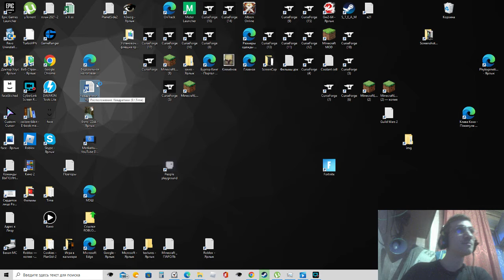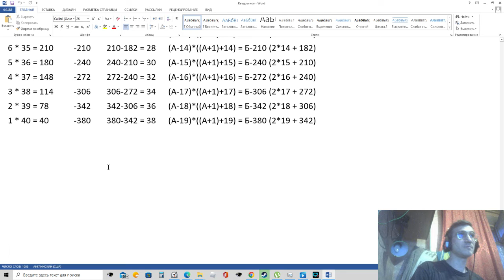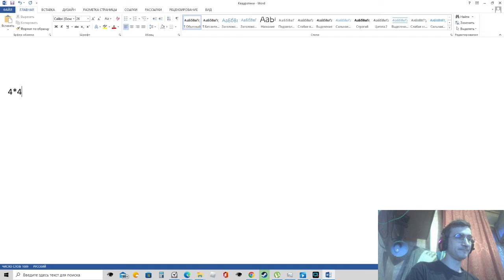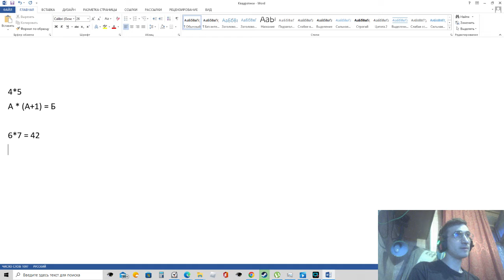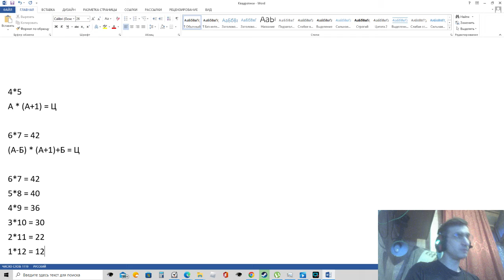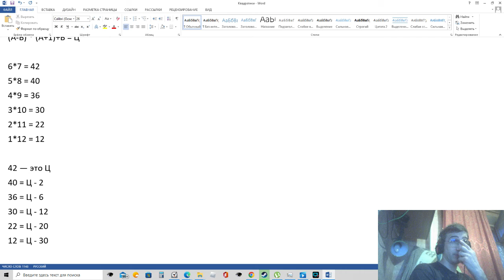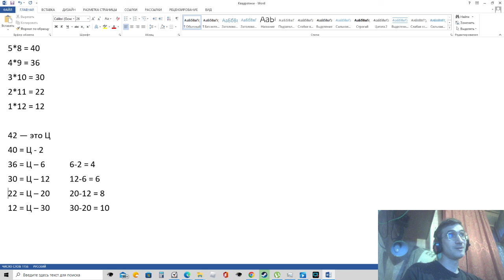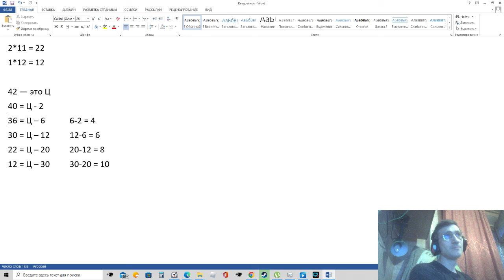Моё открытие в математике в.1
Странная закономерность. (А-Б)х((А+1)+Б) = Ц
Попробуйте подставить  вместо А и Б несколько небольших натуральных чисел. Например, для А = 6 и Б = 1, 2, 3, 4, 5.
Я совершил открытие! Но не понимаю, как это выразить на математическом научном языке или даже хотя бы объяснить на пальцах.
Не велосипед ли это?
Но это открытие - моё личное и я не знаю, известно ли оно остальному миру (может, кто-то открыл уже) и имеет ли оно ценность для науки.